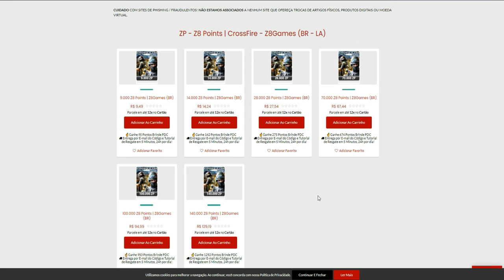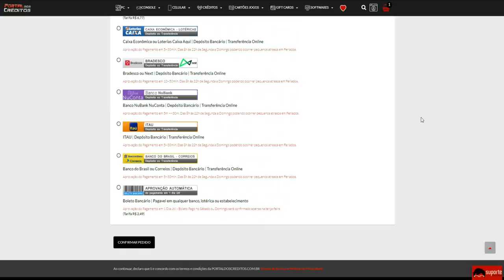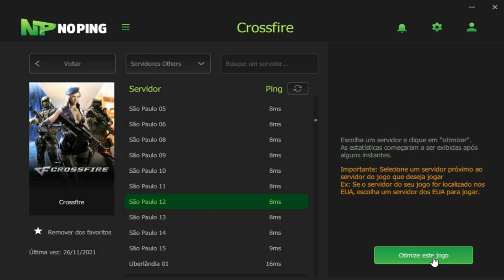Jogar no MITO é TESTE de CARDIACO!